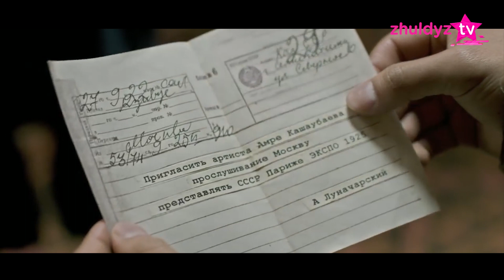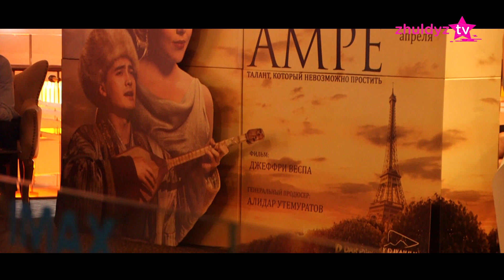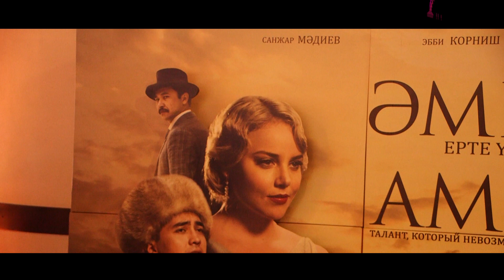Әміре фильмнің тұсауы кесілді.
Қазақ руханиятының құнды қазынасы – дәстүрлі өнерді еуропада дәріптеп, ұлттық аспабымызды ұлықтаған ұлы тұлға – Әміре Қашаубаевтың 130 жылдығына арналған тарихи фильмнің тұсауы кесілді.
★ Музыкалық телеарна 100% қазақ тілінде.

★ Zhuldyz TV - ән мен әнші, бейнебаяндар мен
музыкалық жобалар, тұсаукесерлер!

★ Жұлдызың жаныңда болсын ағайын!